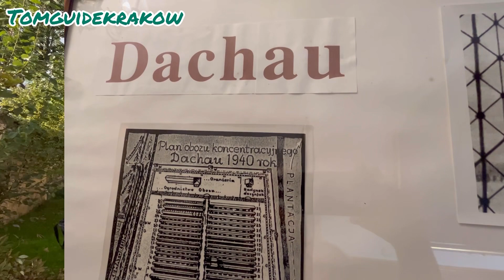PENDERECKI & SCHOOL OF WITCHES (SUBTITLES)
SCHOOL OF WITCHES AT ARYAN HOUSE 16c.
MAESTRO PENDERECKI AND HIS TREES🤙
WHO IFECTED CATHOLICS WITH CHOLERA?

If you could please support on a monthly basis from just €2.
 It takes less than a minute to set up, and you can rest assured that you’re making a big impact every single month in support of Tom.

thank you for Tom's  Subscription (free), Likes, Comments

🇵🇱 POLISH

Będzę wdzięczny za skromny napiwek wrzucony do wirtualnej skarbonki lub wsparcie moich działań poprzez prezenty. Pozwoli to dalej się rozwijać i tworzyć nowe wpisy. Dziękuję serdecznie i do zobaczenia na szlaku 👋
Z przewodnickim pozdrowieniem
Tom

🇬🇧 ENGLISH 🇩🇪 GERMAN speaking Kraków City Guide,
Tom Guide Krakow:

team spirit at hiking up the Mount of Witches/BABIA GÓRA 1725m.

🇵🇱 POLISH

Z przewodnickim pozdrowieniem
Tom

BIG THANKS FOR YOUR SUPPORT❤️☘️

🇵🇱 POLISH

Z przewodnickim pozdrowieniem
Tom

🇵🇱 POLISH

Z przewodnickim pozdrowieniem
Tom